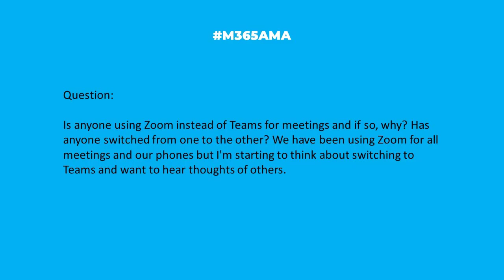M365AMA Why should I use Microsoft Teams instead of Zoom?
“Is anyone using Zoom instead of Teams for meetings and if so, why? Has anyone switched from one to the other? We have been using Zoom for all meetings and our phones but I'm starting to think about switching to Teams and want to hear thoughts of others."

Some relevant notes/links shared by the team:

--  There are MANY comparison sites out there, so take your pick. Most of them provide side-by-side cost and feature comparisons and offer different perspectives. Here are 3:
-- From Zapier: Zoom vs. Teams: Which is better for remote meetings and collaboration? [2024]